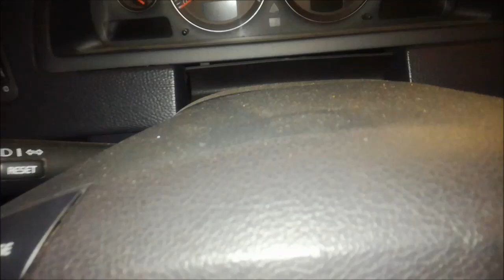TEE SE ITSE- Aurauskulmien säätö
Mitataan aurauskulmat. Helppo, halpa ja toimivaksi todettu konsti.